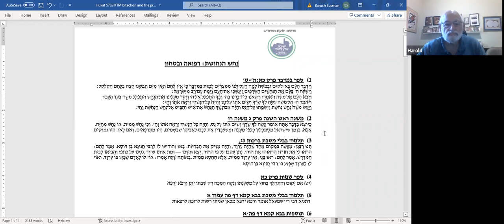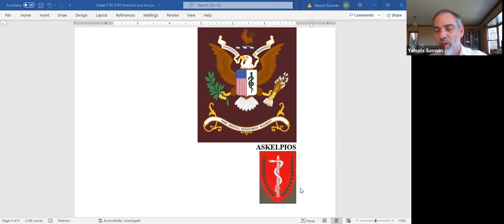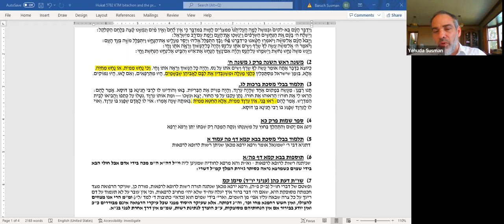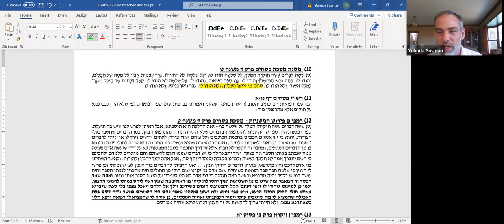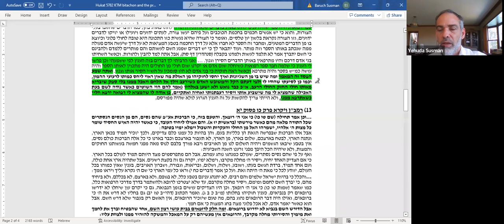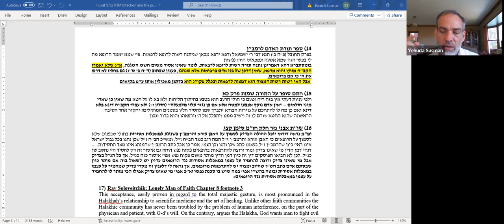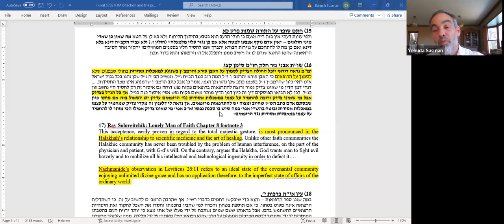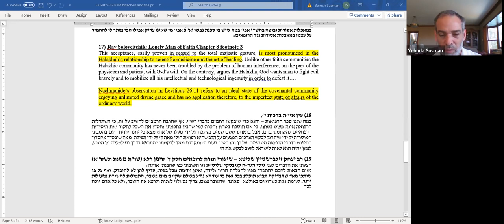Parshu”t HaShavua: Nachash HaNechoshet - Medicine and Bitachon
Rabbi Yehuda Susman